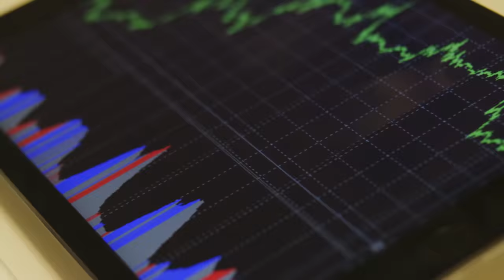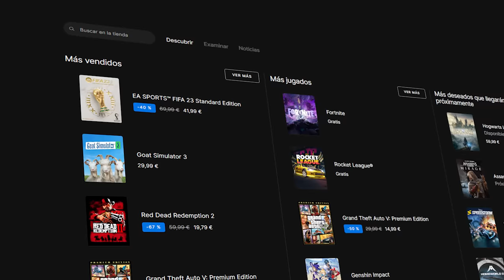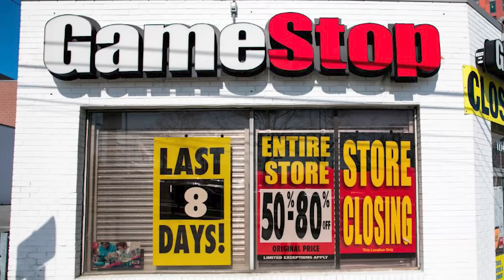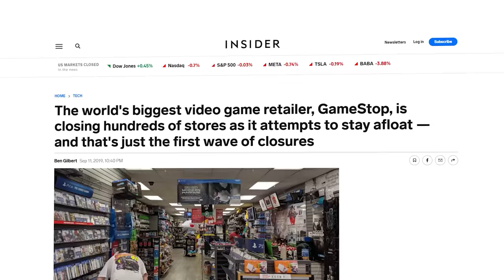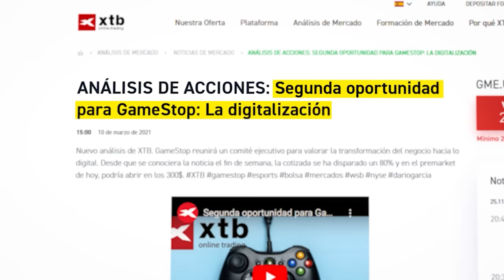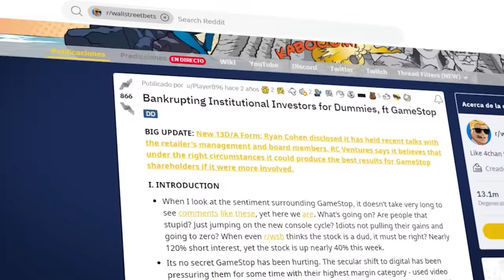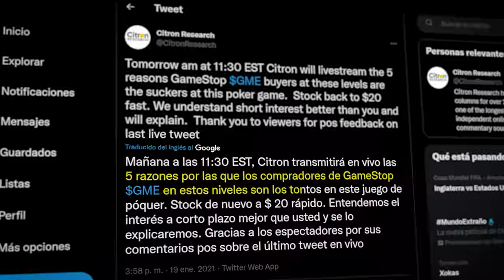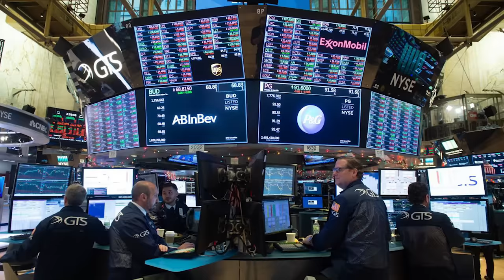La historia de GameStop y Reddit contra los inversores en corto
Este vídeo cuenta la historia de GameStop y Reddit, que se enfrentaron a grandes fondos que iban en corto apostando por su quiebra. En 2021, el gran interés en corto sufrió el fenómeno del short squeeze (estrangulamiento de cortos), provocando la caída de grandes fondos como Melvin Capital y generando suculentos beneficios a inversores minoristas (y foreros) como Keith Patrick Gill.

La principal fuente de documentación de este vídeo es el libro "La red antisocial: La verdadera historia del grupo de pequeños inversores, trolls y antisistema que puso de rodillas a Wall Street", de Ben Mezrich (2022)

Edición: Biel Farrerons

MI RELATO
El hombre que ofendió al mundo